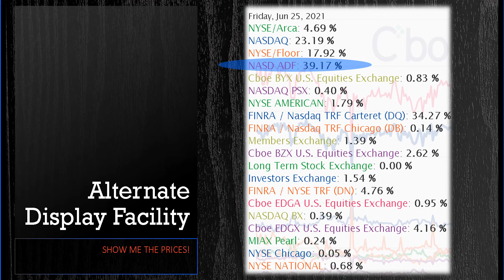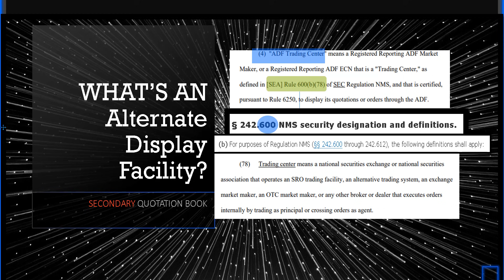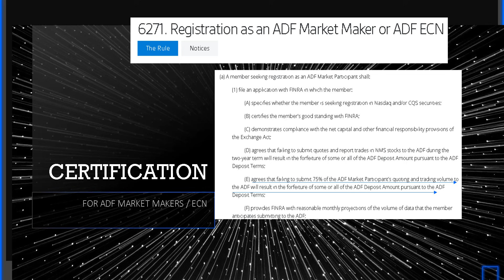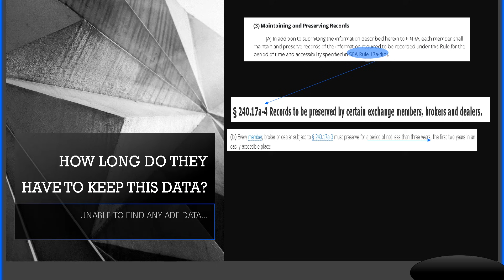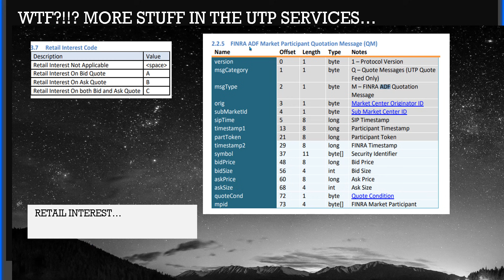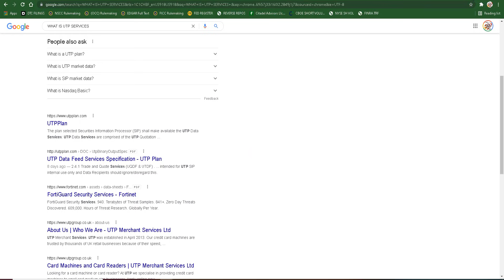I JUST FOUND THE CRUX OF CORRUPTION | ADF MANIPULATION